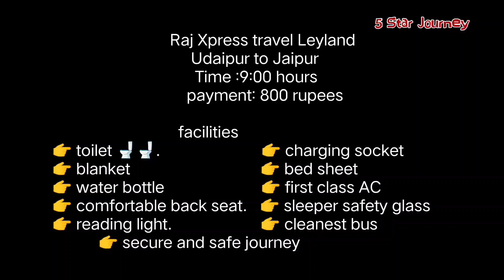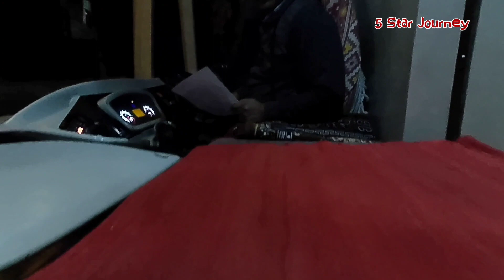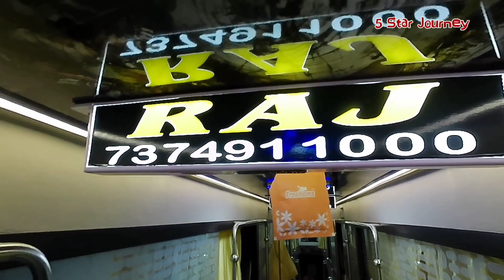Raj Xpress Leyland bus Udaipur to Jaipur luxury AC Sleeper bus with toilet 🚽🚽//amazing bus 🤔🤔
Aaj hm travel krne vale h Udaipur to Jaipur or bus hone vali hai Leyland Ac sleeper bus with toilet 🚽🚽
Udaipur Mai apne location hai udaipol roadways bus stand  Raj travel ka office hai
udaipol se nikal ka time hai night Mai 10:15min. or jaipur phochne ka time hai morning Mai 6:00 bje

                                  facilities
👉 blanket
👉 water bottle
👉 charging socket
👉 toilet 🚽🚽
👉 bed sheet
👉back sheet
👉 safety glass
👉 cctv cameras

thank you my all youtube family for watching this video